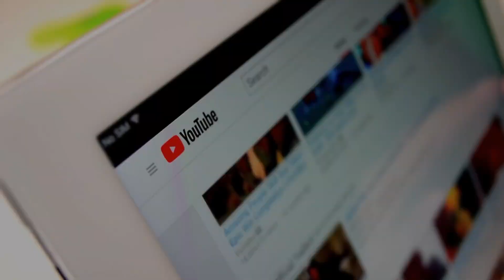These Common Foods Could Secretly Be Poisoning Your Cat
Are you aware that some common household foods can be dangerously toxic to your cat? From chocolate to onions, many everyday items that seem harmless can actually pose serious health risks to your feline friend. In this video, we’ll uncover 11 surprising foods that could be secretly poisoning your cat and how to keep your furry companion safe.

We explore the psychology behind why cats are drawn to these foods and provide insights into feline behavior, including symptoms to watch for if your cat accidentally consumes something harmful. Whether it’s understanding why your cat may be peeing outside the box or decoding the reasons behind certain cat postures, this video is packed with valuable information for all cat owners.

Key Topics Covered:
Chocolate & Caffeine: Learn why these treats are dangerous for cats and the symptoms of toxicity, such as vomiting and seizures.
Onions & Garlic: How even small amounts can cause severe health issues, including damage to red blood cells.
Milk & Dairy Products: The truth about lactose intolerance in cats and why milk is not a safe treat.
Grapes & Raisins: Why these popular snacks can lead to kidney failure in cats, even in small amounts.
Tuna: The hidden dangers of feeding your cat too much tuna and the risk of mercury poisoning.
Xylitol: This common sweetener found in sugar-free products can be fatal for your cat.
Alcohol & Raw Dough: Why even a small sip of alcohol or raw dough can cause severe health issues in cats.
Bones & Fat Trimmings: The risks of giving your cat leftovers and the dangers of choking or internal damage.
Salt: The effects of high salt intake on your cat’s health and how it can lead to sodium poisoning.
Raw Meat & Eggs: The risks associated with raw diets, including exposure to harmful bacteria and parasites.
Avocado: Why this trendy superfood is off-limits for your feline friends.

Stay informed and keep your beloved pet safe with our expert tips on cat care, feline health, and understanding your cat’s behavior!

Welcome to Cat Sense Central – your go-to channel for everything about cat behavior, cat care, and fostering a deeper bond with your feline friends!

Here at Cat Sense Central, we decode feline behavior to help you understand your cat’s unique personality and communication cues. Whether you’re dealing with everyday stress in cats or trying to identify cat anxiety symptoms, our expert tips and advice will guide you through managing common challenges like scratching furniture or deciphering unusual cat symptoms.

We believe that a well-cared-for cat is a happy cat. That’s why we cover a wide range of topics, from cat wellness and feline health to practical guides on how to handle behavioral issues. If you’re looking for ways to help your stressed cat or understand what makes your cat tick, you’re in the right place.

Learn how to build a stronger bond with your furry companion, understand the signs of cat anxiety, and keep your pet happy and healthy with our insightful content.